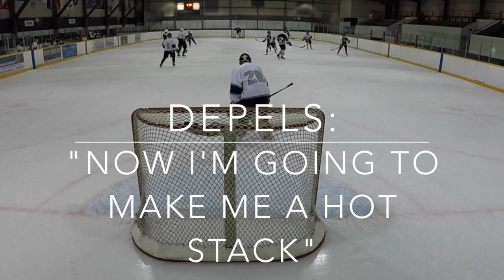CTK vs Loyola April 15, 2014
This video is about CTK vs Loyola April 15, 2014